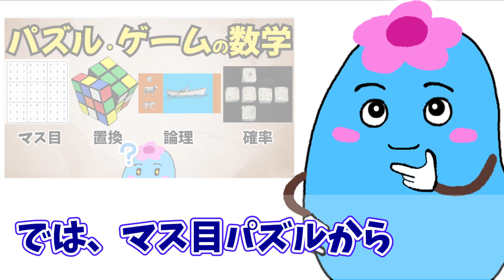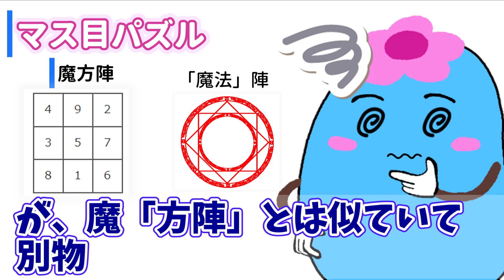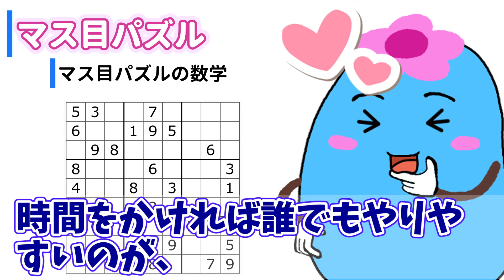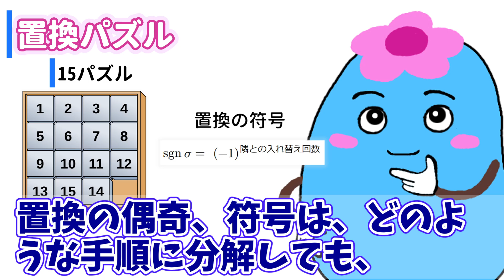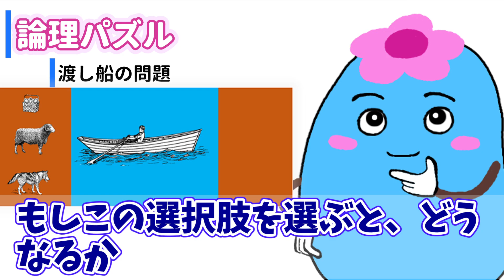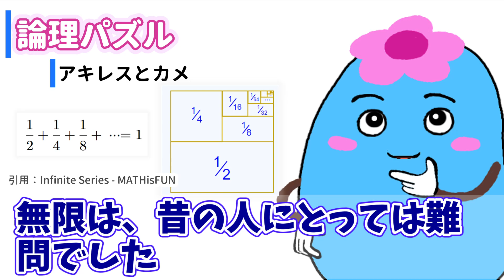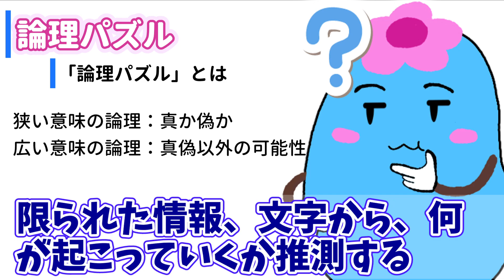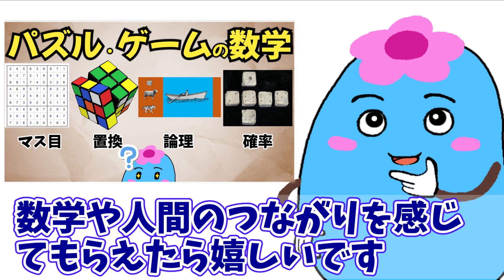有名パズルゲーム4種の数学と歴史【数学パズル大図鑑】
この動画を見ると、パズルと数学、歴史の関係がわかります。遊びを通して数学に馴染みたい人は、ぜひ見ていってください。

【紹介した本、関連】
数学パズル大図鑑Ⅰ（古代から19世紀まで）: 名問・難問を解いて楽しむパズルの思考と歴史
数学パズル大図鑑Ⅱ（20世紀そして現在へ）: 名問・難問を解いて楽しむ
群論の味わい －置換群で解き明かすルービックキューブと15パズル－
大きくて見やすい数独　初級編
論理パズル100 世界の名作から現代の良問まで (ブルーバックス 2174)
確率パズルの迷宮